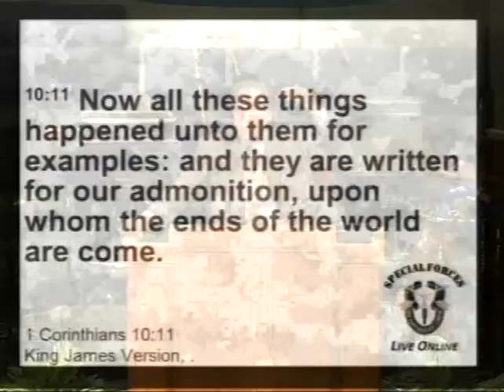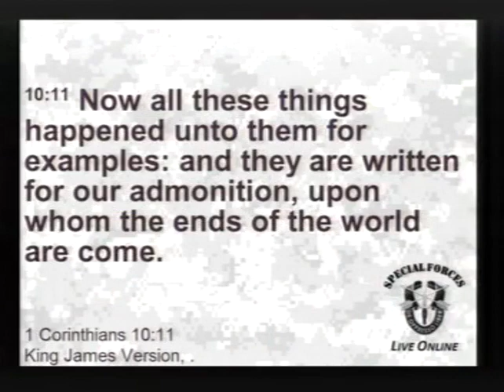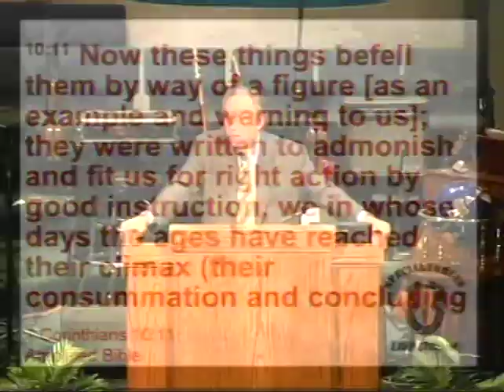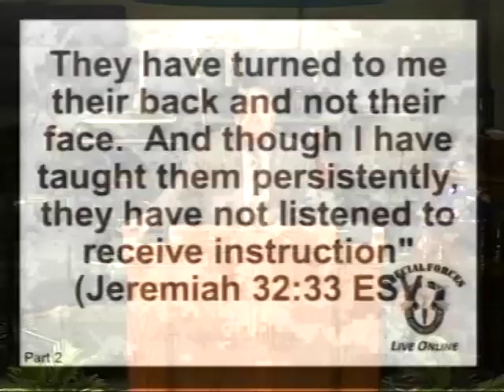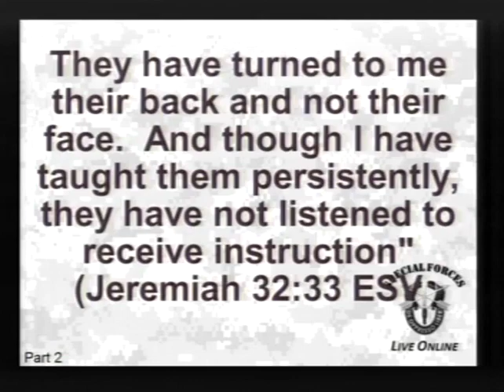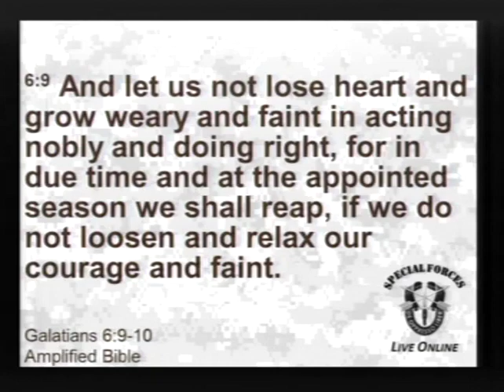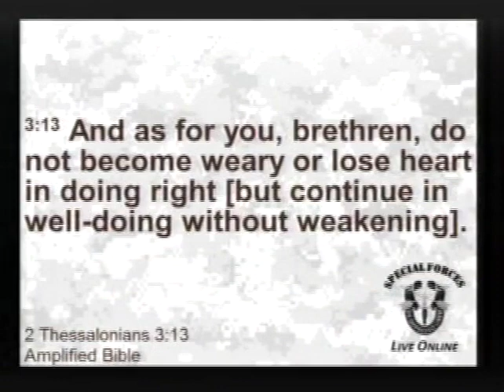2015 08 12 - Marvin Walker - Title - Spiritual Stamina